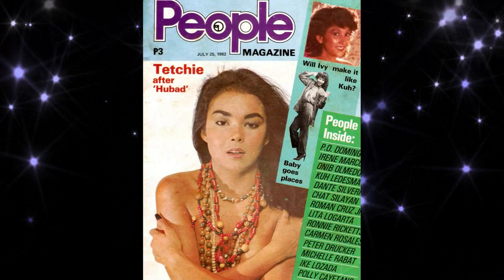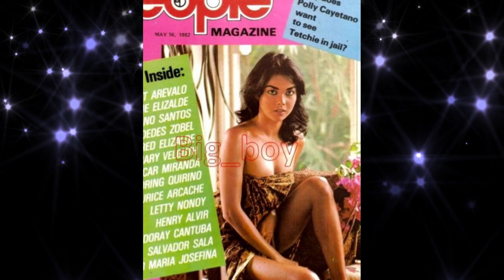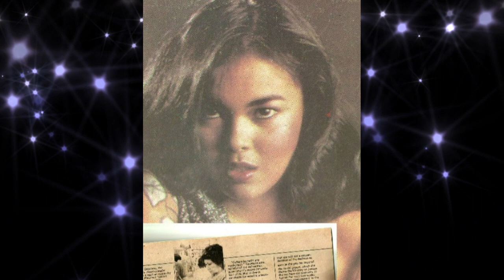TETCHIE AGBAYANI Biography: Buhay ng Pinay Playboy Model Noon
Filipina Actress Biography: Kilalanin natin si Visitacion Prado na mas kilala sa kanyang stage name na Tetchie Agbayani. Siya ay isang Filipina Movie and Television actress. Siya rin ay beauty queen at naging Mutya ng Pilipinas, Playboy Model at psychology instructor. Si Tetchie ay na feature sa German playboy magazine at sa American edition ng nasabing magazine sa Women of the World edition nito. Alamin natin ang tunay na buhay ng aktres na si Tetchie Agbayani sa loob at labas ng showbiz.